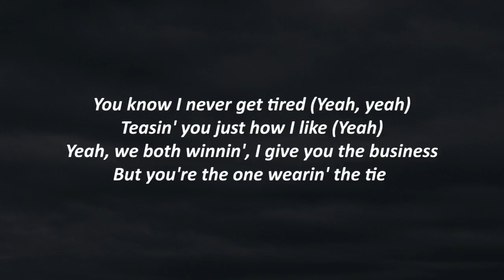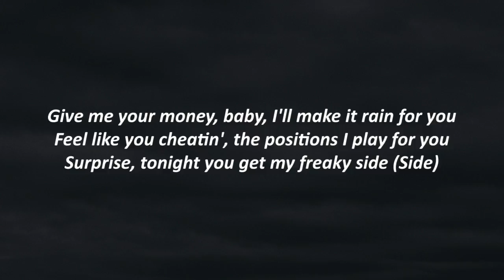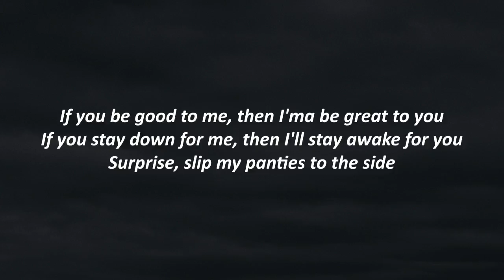Chlöe - Surprise (Lyrics)